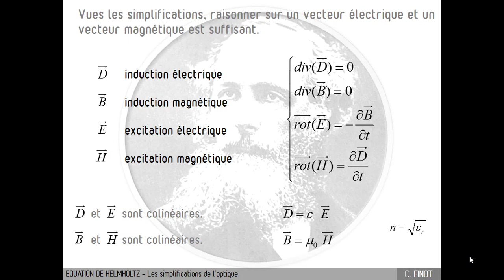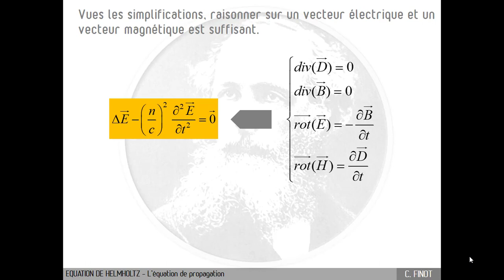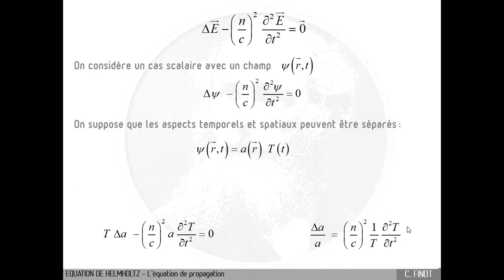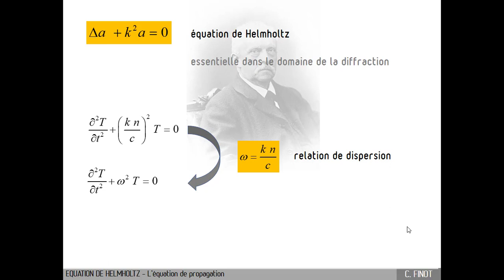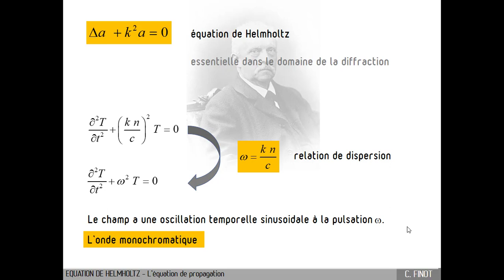C1.1D - Equation de Helmholtz - OLD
Vidéo du chapitre 1 : Outils et rappels pour l'optique ondulatoire

Rem. import. : A noter : il y a coquille, la relation de dispersion est w = k c / n est corrigé dans la nouvelle version

Nous montrons dans cette vidéo comment passer de l'équation de d'Alembert à l'équation de Helmholtz. Ainsi, partant d'une équation faisant intervenir les variables de temps et d'espace, nous aboutissons à une équation qui pour permettra de définir notamment l'onde monochromatique et à une autre équation qui nous permettra ensuite de définir les propriétés spatiales de l'onde